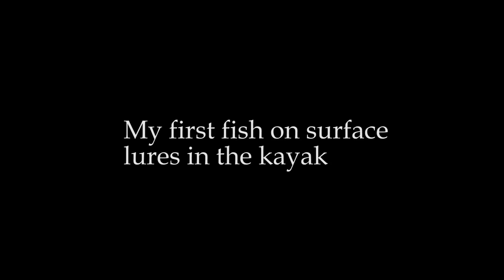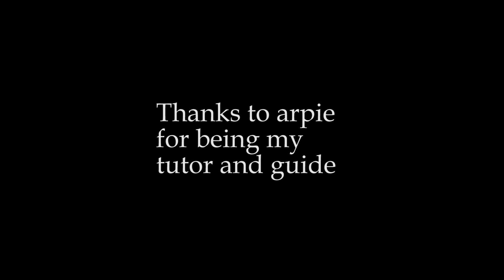Kayak Bream on surface lure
Trip out at Forster-Tuncurry, being shown the ropes with surface lures. This is my first fish caught on surface lures from the kayak, a 32cm Bream.